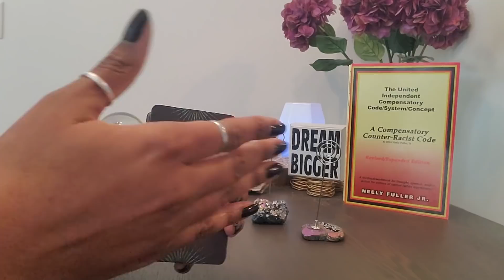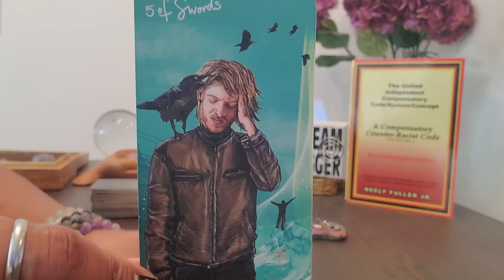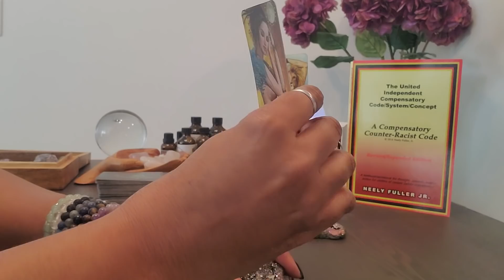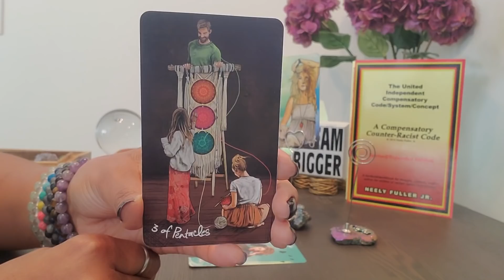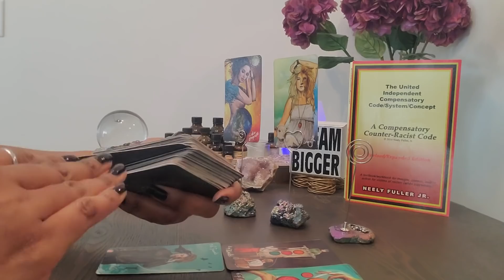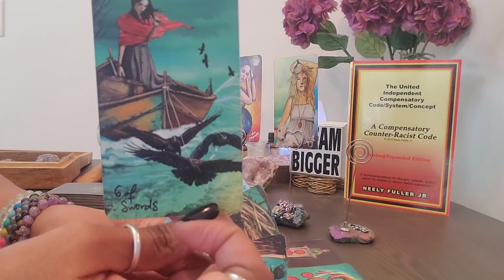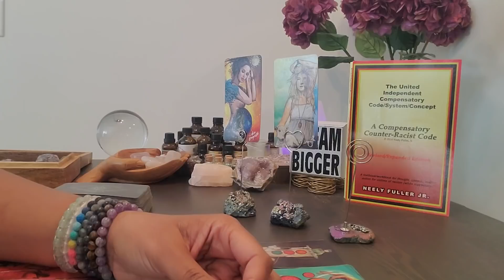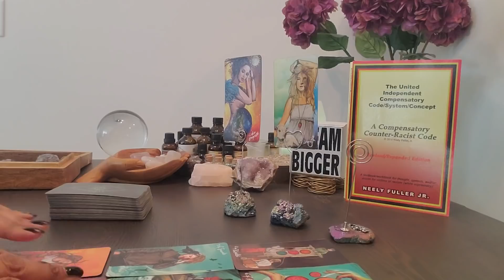Aries: The Numbers 23 (5) & 24 (6)! The Season of Friendsgiving filled w/love & peace!